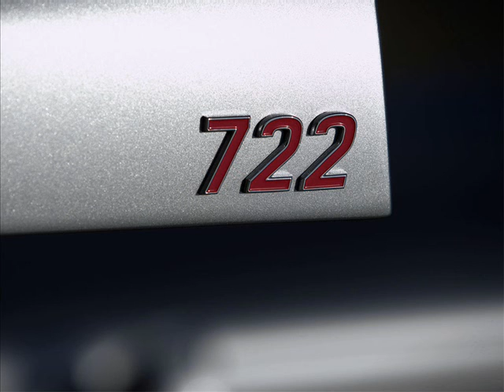Mercedes-Benz S-Class SLR SL AND SLK .wmv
Mercedes-Benz S-Class SLR SL AND SLK
Mercedes-benz S S-class class slr sl sl-class slk slk-class sl56 sl55 sl350 s500 s550 s65 722 slk 55 amg s-amg brabus BRABUS AMG ///AMG Mercedes mercedes benz BENZ Benz mercedes-benz